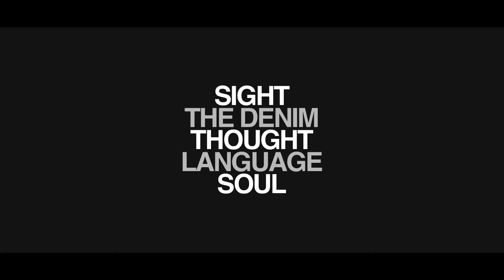ISKO POP™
Description